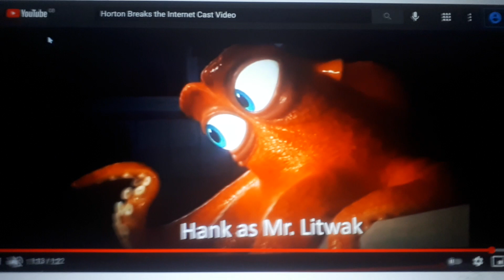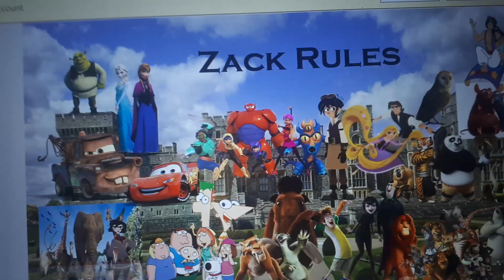Wreck-It Horton and Horton Breaks the Internet Cast Video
Master Storming Ox/General Hologram=Dennis Haysbert
Hank/Mr. Liwak=Ed O'Neill
Fear/Spamley=Bill Hader
Alistair Krei/Knowsmore=Alan Turdyk

Other Cast:

Lord Shen (Kung Fu Panda 2) as Turbo
Indoraptor (Jurassic Park: Fallen Kingdom) as Cy-Bug Turbo
Janja, Cheezi and Chungu (The Lion Guard) as Wynnchel and Duncan
Lord Business (The Lego Movie) as Saitine
Rattlesnake Jake (Rango) as Browser
Honey Lemon (Big Hero 6) as Moppet Girl
Princess Fiona (Shrek) as Snow White
Alice (Alice in Wonderland (1951) as Cinderella
Jane Porter (Tarzan (1999) as Aurora
Princess Elean (Elean of Avalor) as Ariel
Roxanne Ritchi (Megamind) as Belle
Cassandra (Tangled: The Series) as Jasmine
Alma Madrigal (Encanto) as Pocahontas
Susan Murphy/Ginormica (Monsters vs. Aliens) as Mulan
Mavis (Hotel Transylvania) as Tiana
Jessie (Toy Story) as Rapunzel
Kayley (Quest for Camelot) as Merida
Megara (Hercules) as Anna
Esmeralda (The Hunchback of Notre Dame) as Elsa
Chel (The Road to El Dorado) as Moana
Rocko (The Pebble and The Penguin) as Grumpy
Kion (The Lion Guard) as Dumbo
Bloat (Finding Nemo) as Eeyore
Joy (Inside Out) as TinkerBelle
Danny (Cats Don't Dance) as Nick Wilde
Raimundo (Xiaolin Showdown) as Buzz Lightyear
Soren (Legend of the Guardians: The Owls of Ga'Hoole) as Baymax